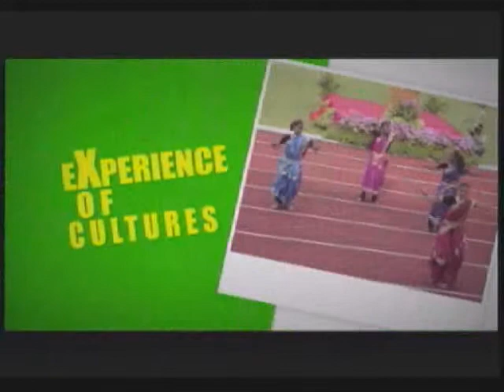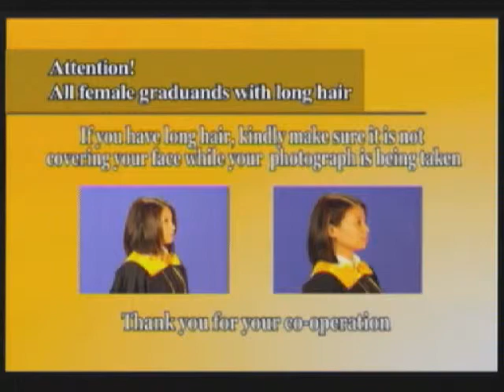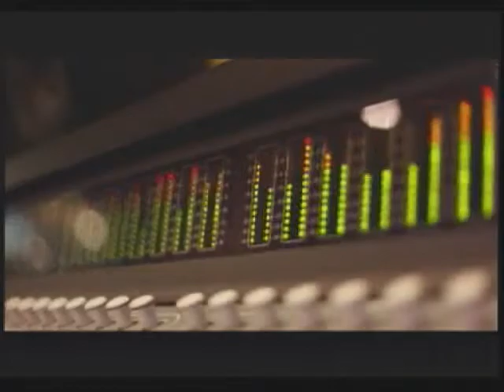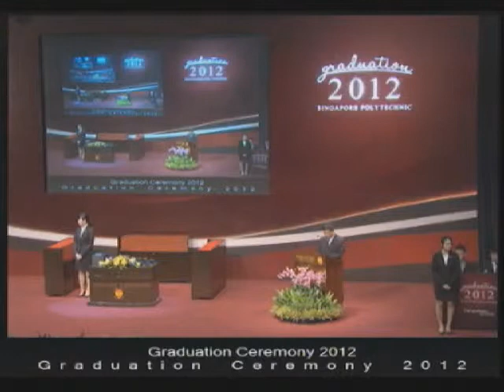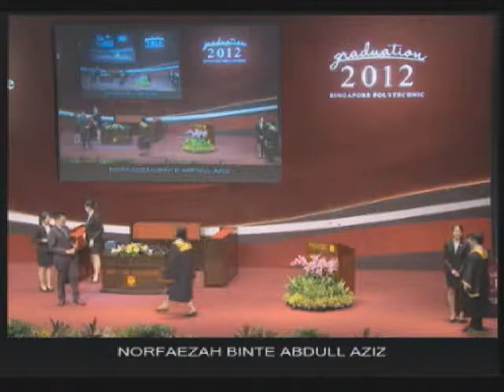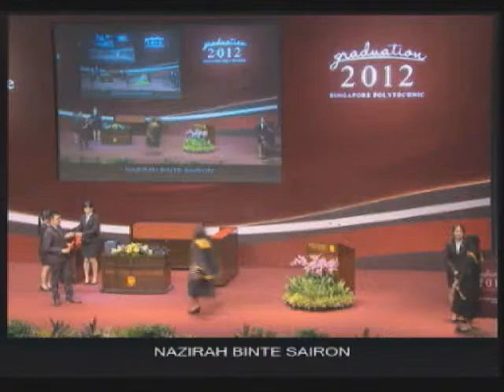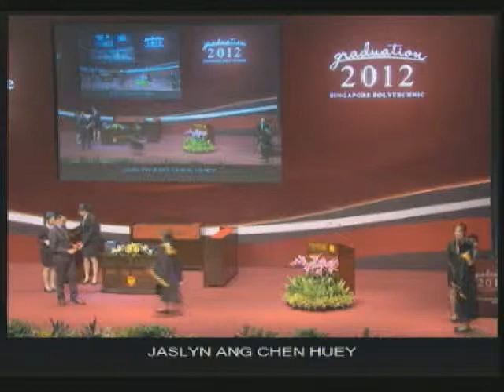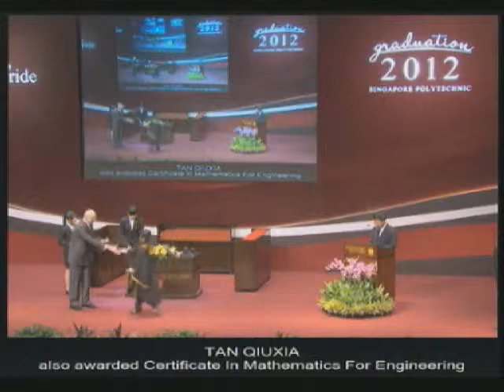SP Graduation 2012 Session 4